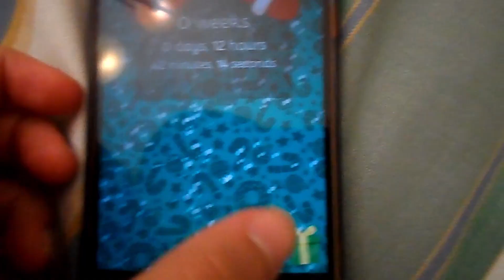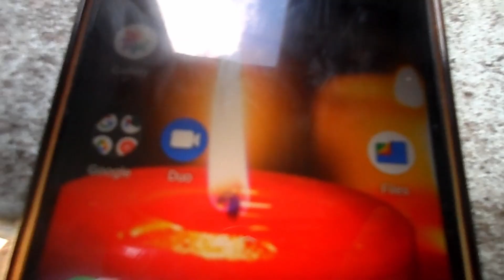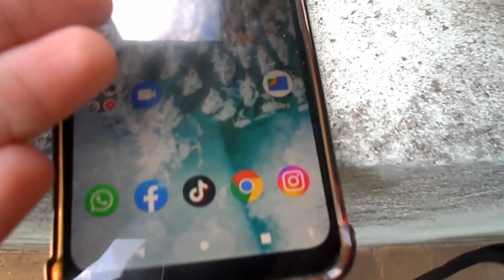Feliz Navidad/ 🎄Vlogmas dia 25, 2022/ BerlinRomaVlogs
Como todo, este Vlogmas 2022, llegó a su fin